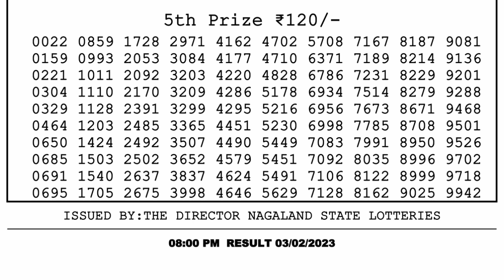Dear Lottery Sambad 8pm today 03.02.23 Nagaland State Lottery Result